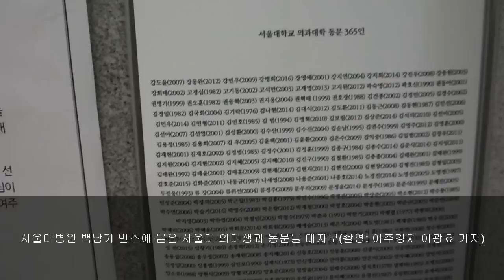서울대 의대생ㆍ동문들“백남기 씨 사인은 외인사”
고 백남기 씨 사망진단서에 백남기 씨 사망 원인이 '병사'로 기재돼 의혹이 제기되고 있는 가운데 서울대 의대생들과 서울대 의대 동문들이 발표한 “백남기 씨 사인은 외인사”라고 주장하는 성명서가 적힌 대자보를 '아주경제'가 2016년 10월 1일 오후 7시 30분쯤 촬영했다.

대자보는 서울대병원 백남기 씨 빈소에 붙어 있다. 아주경제 이광효 기자